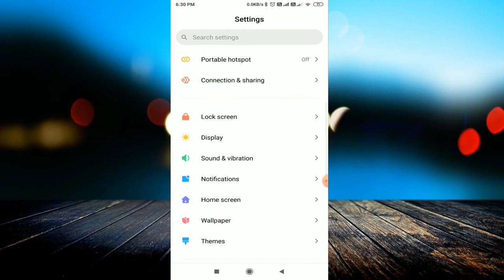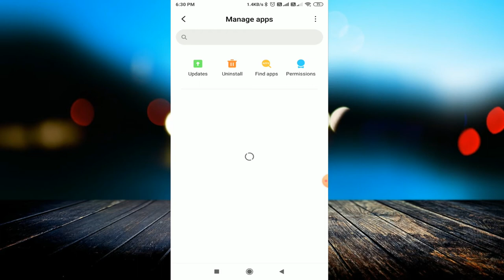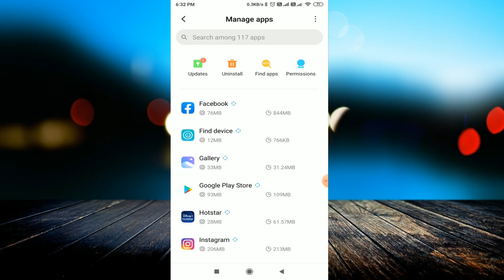Not Enough Storage Permanent Solution? | Not Enough Space problem on Playstore | Best Solution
linked site.